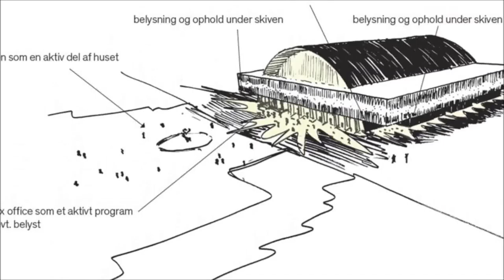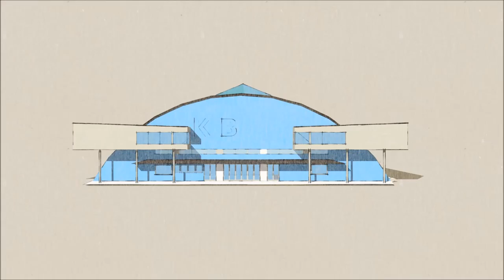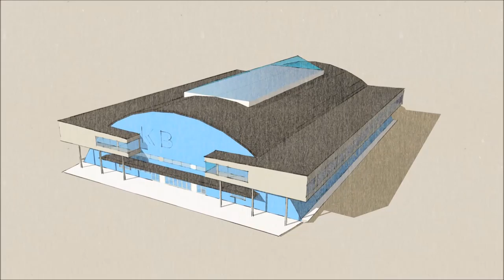K.B. HALL Copenhagen Denmark the grand opening of the new multiarena décor architecture